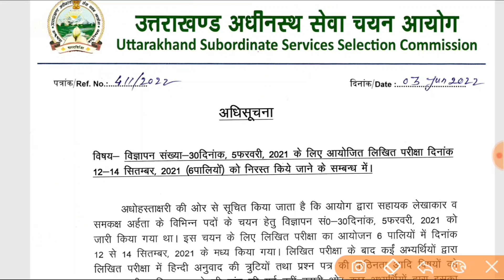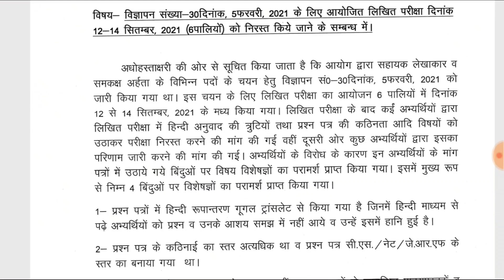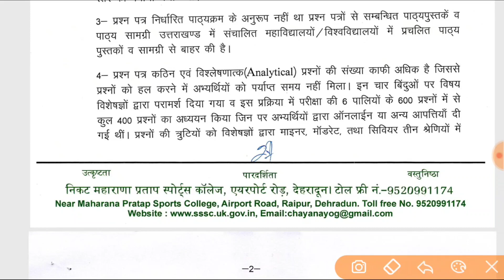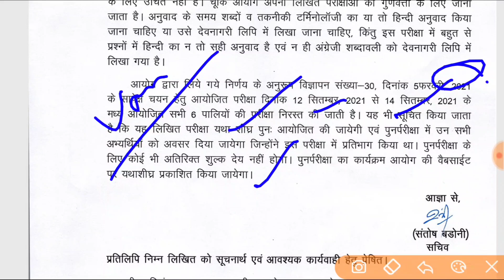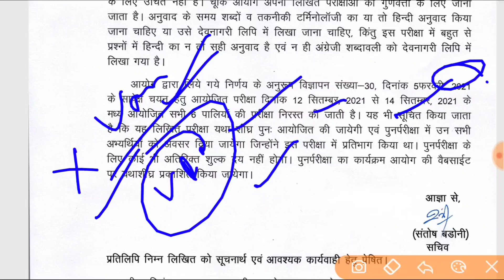दोबारा होगा पेपर || UKSSSC ने परीक्षा निरस्त की || Uksssc Exan पेपर रद्द हुआ || Latest Update Uksssc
Your Query:-
vdo bharti paper leak
UTTARAKHAND police bharti syllabus
uttarakhand police bharti
uttarakhand police form
uttarakhand police medical test
uttarakhand gk
vdo bharti Uksssc
uttarakhand vdo bharti scam
uksssc vdo Document verification
UKSSSC Police Constable Physical Test UKSSSC Police Constable Physical Date 2022
UKSSSC Police physical date 2022
UKSSSC Police Constable physical test date 2022
uttarakhand police bharti physical test uttarakhand police ka physical kab hoga
uttarakhand police constable bharti 2022, uttarakhand police physical 2022,
uttrakhand police physical date
uttrakhand police bharti update
uttarakhand police bharti
Uk police constable physical date 2022
Uk police constable physical date 2022 Uttarakhand police bharti 2022 Uttarakhand police physical
uksssc
uttarakhand police physical date
uk police physical date
uksssc news
uk police bharti 2022 physical date
uksssc update
uttarakhand police physical date 2022
uk police bharti 2022
ukssc
uksssc vdo vpdo cut off
uttarakhand gk
uttarakhand police constable physical kab ho...
uttarakhand police ka physical kab hoga
uksssc vdo cut off 2021
uksssc vdo expected cut off
uk patwari exam date 2021
uk police new update
uk si physical test
uk vdo cut off 2021
uttarakhand police bharti 2022
uttarakhand vdo result 2022
lekhpal exam date 2022
lower pcs uttarakhand
patwari exam date 2022 uttarakhand
police physical test
uk lower pcs result 2021
uttarakhand police physical kab hoga
uttarakhand police physical test
uttarakhand vdo cut off 2021
uttarakhand vdo result 2021
uttarakhand vdo vpdo cut off
vdo cut off 2021 uttarakhand
vdo cut off uttarakhand
bandi rakshak physical
jardhari classes
lekhpal ka exam kab tak hoga
lower pcs result ukpsc
lucent book review
uttarakhand police si physical date
uttarakhand police physical Admit Card
uk police exam date
uttarakhand police update
uk police physical news
Uttarakahnd police physical news
uk police job profile
vdo exam result
Uksssc cut-off
उत्तराखण्ड अधीनस्थ सेवा चयन आयोग